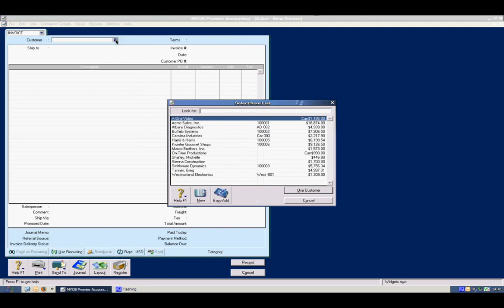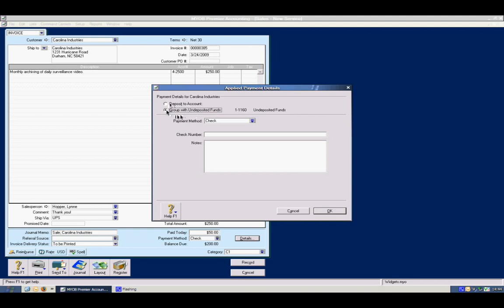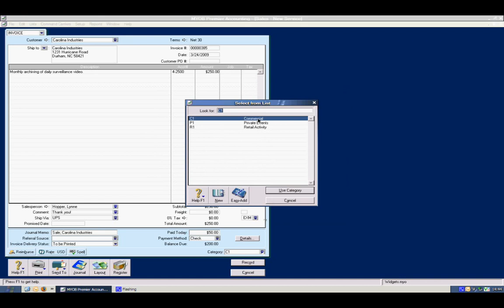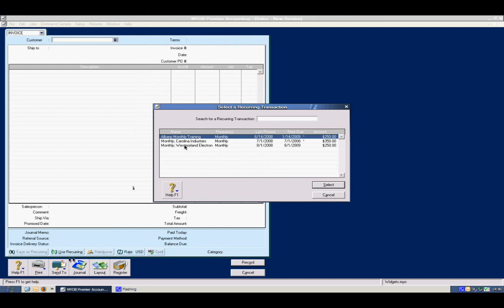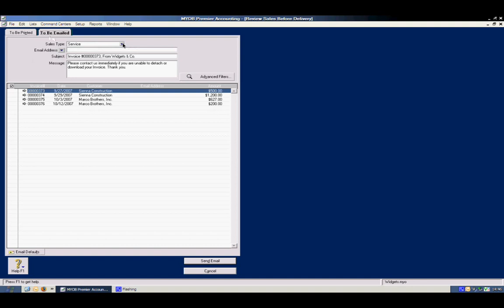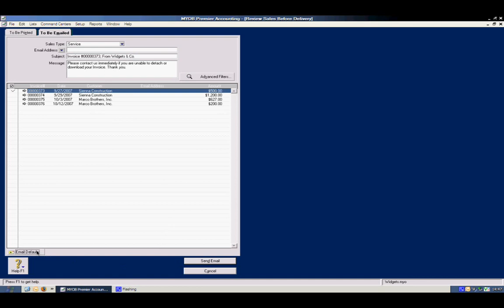Part 7 - Enter Sales, Recurring Transactions, Applied Payment Details - MYOB Premier Accounting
Reviews MYOB Premier Accounting: Part 7 - Enter Sales, Recurring Transactions, Applied Payment Details.